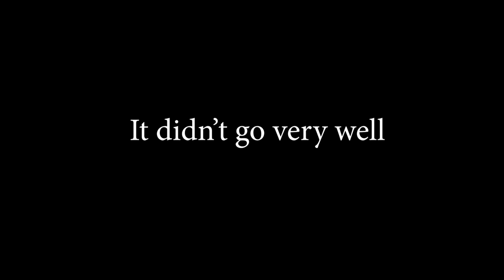DEMOMATT'S FIRST TARKOV RAIDS - Escape From Tarkov w/ DonutOperator, DemoMatt, Baddie, Eli_Doubletap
▼ My Accessories ▼